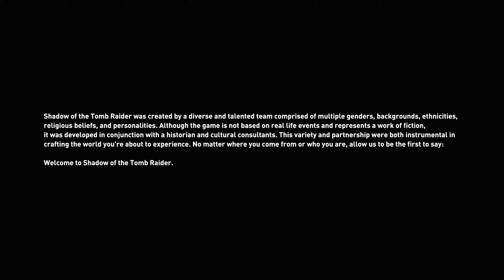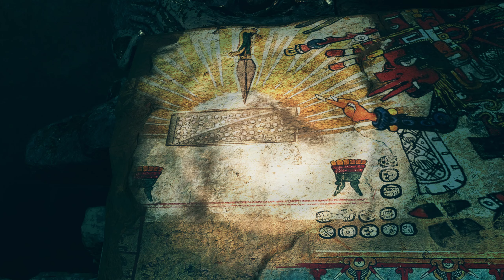Shadow of the Tomb Raider PART 1